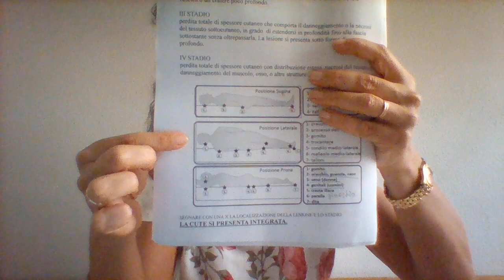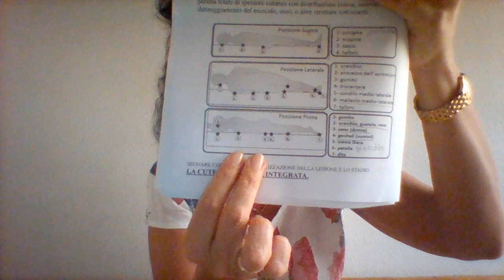LESIONE DA PRESSIONE (LDP). CLASSIFICAZIONE DELLE LDP e loro LOCALIZZAZIONE. CORSO OSS. Futuri OSS))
La lesione da pressione (comunemente detta piaga da decubito) è una lesione tissutale, con evoluzione necrotica, che interessa l'epidermide, il derma e gli strati sottocutanei, fino a raggiungere, nei casi più gravi, la muscolatura e le ossa. Piuttosto comunemente è detta anche "piaga".